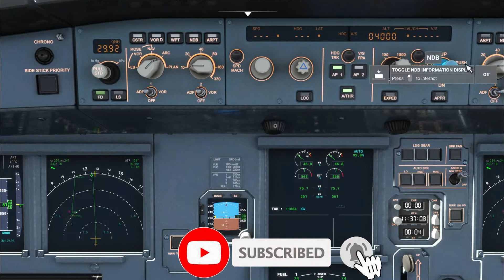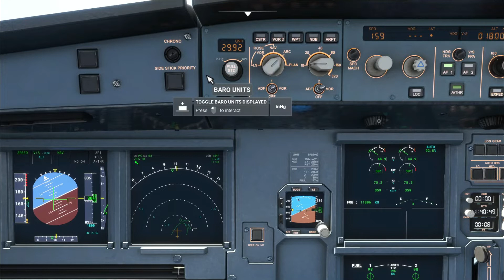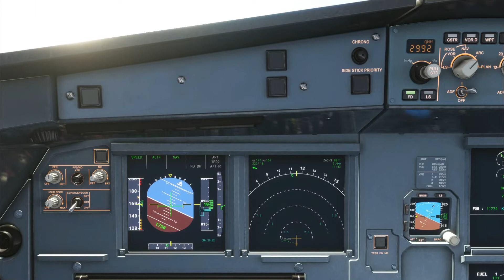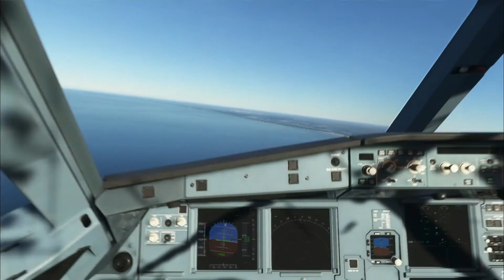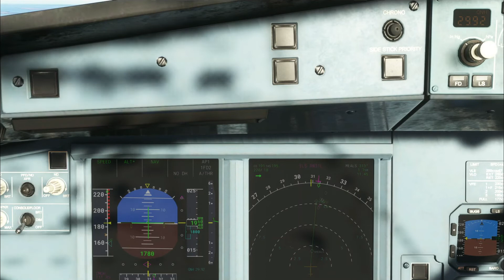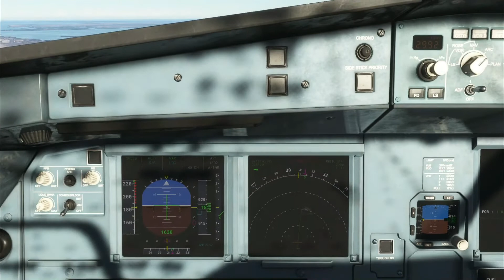How To Fly Big Aircraft Like A321Neo For Very Short Distance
Watch This Delta Airlines Flying Between Newark And New York For Very Short Distance